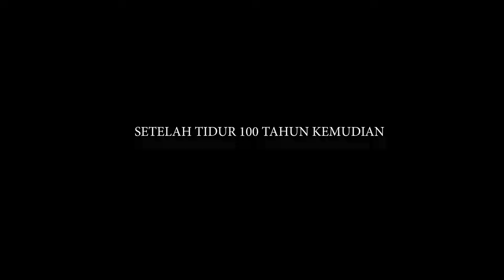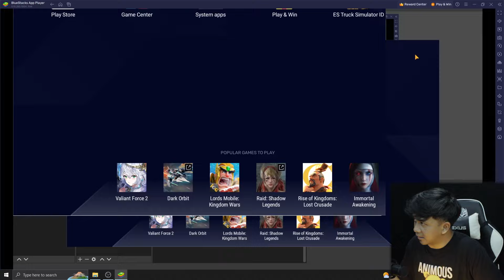GAME TRUK OLENG INI SANGAT HEDON - ES TRUCK SIMULATOR ID